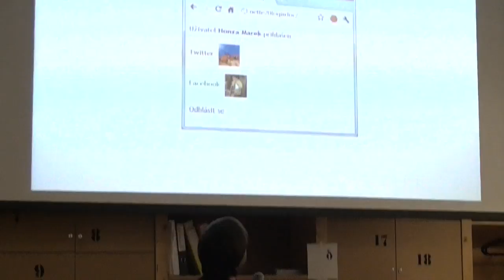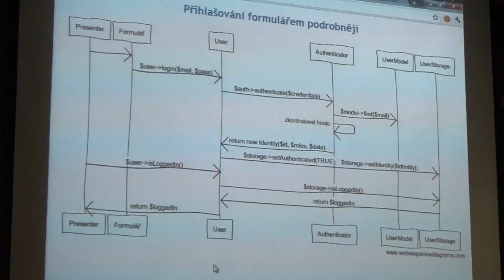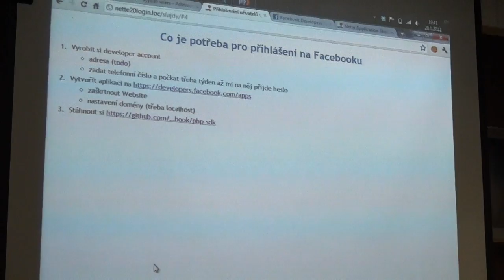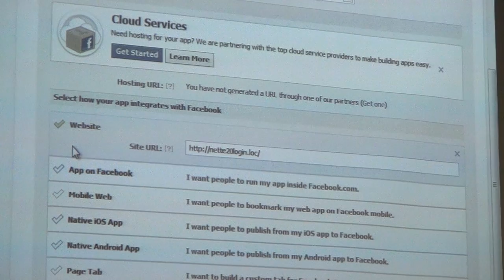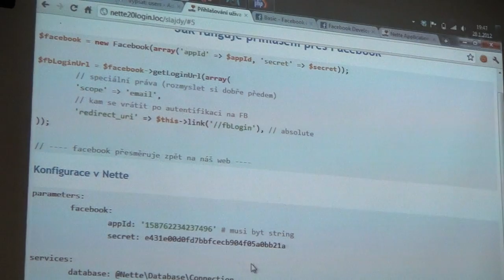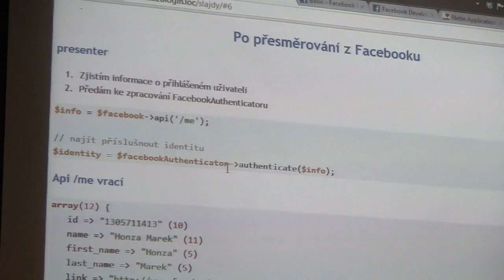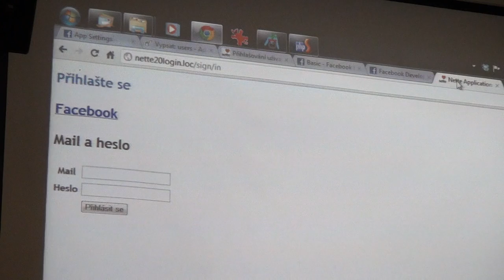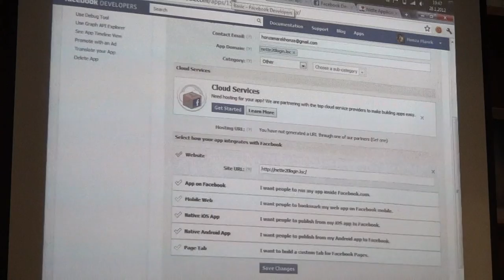Jan Marek: přihlašování přes Twitter & Facebook [Posobota 36]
Přihlášení do Nette 2.0 aplikace prostřednictvím Facebooku